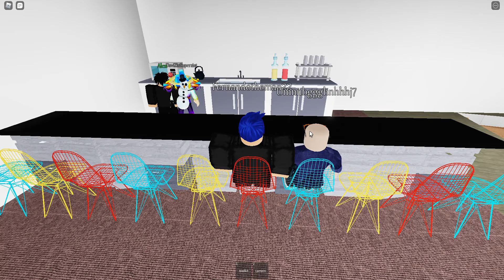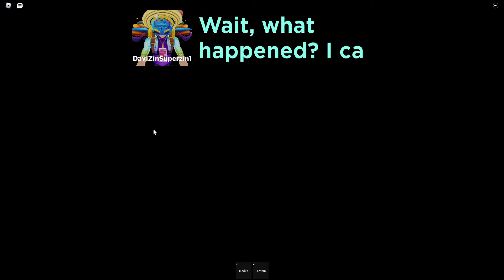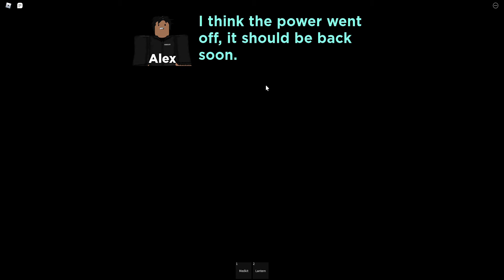The Guest (STORY) roblox full walkthrough + good ending part 1 /Fernandotheman22